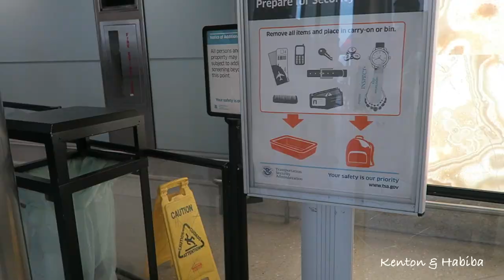I WAS "TODAY YEARS OLD" When I found out MY MOTHER WAS A....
Visiting my brother in New York has been fun but it is time to go home: However not before my mother tells me something I didnt know.

***Want to send Bashir a housewarming gift? Here is a registry for some things he needs. Thank you so much in advance.

How we HANG our PLANTS. Great for deck, porch, or back yard: YARD BUTLER/ Yard tree hanging garden system. Tall Metal stand

SPIRALIZER 5-blade Vegetable slicer!  Best Veggie Pasta Spaghetti!  Great for making French fries or Zucchini noodles etc!  I have this !

Large White Porcelain Serving Bowl is great for salads, pasta, or any dish!  Comes in set of 2